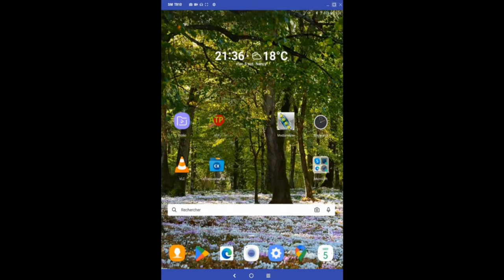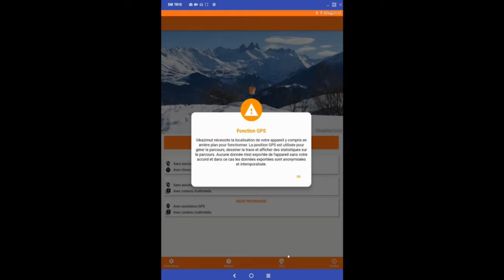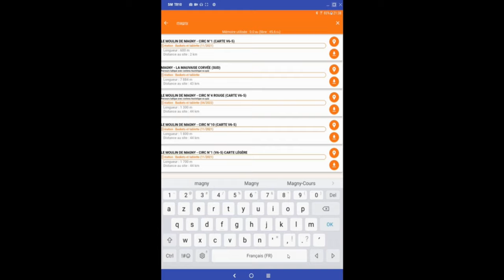Application Vikazimut : installer et utiliser l'application en mode promenade ludique partie 1